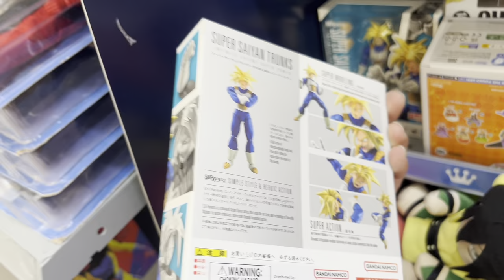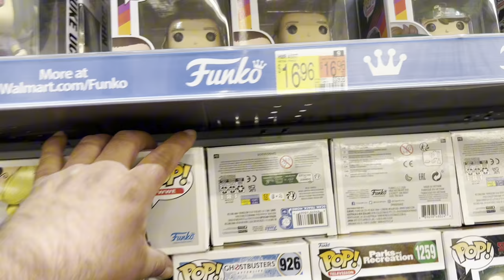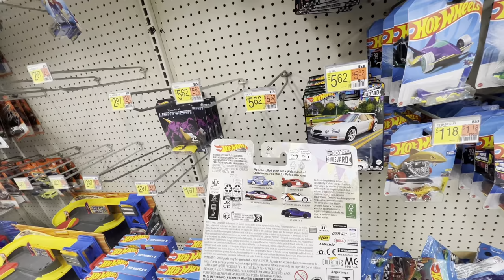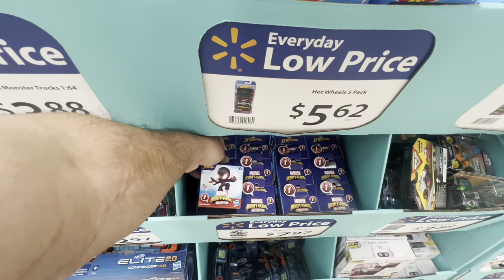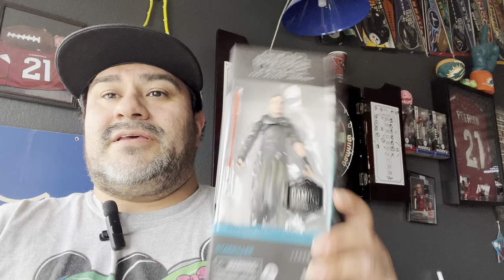Chases galore Target Con hunt week and new figure releases